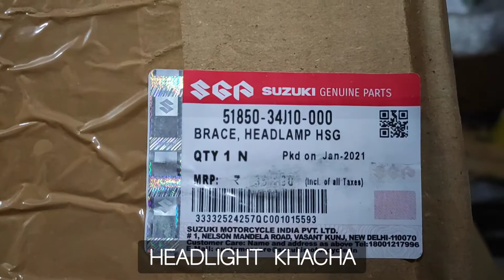Suzuki Gixxer 155 cc Brace Headlamp HSG / Head Light Khacha | Wholesale Price In BD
Suzuki Gixxer 155 cc Brace Headlamp HSG  / Head Light Khacha /Headlight Bracket Wholesale Price In BD..

location : R.n.road jashore
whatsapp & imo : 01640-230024